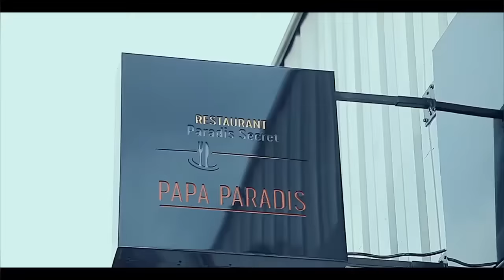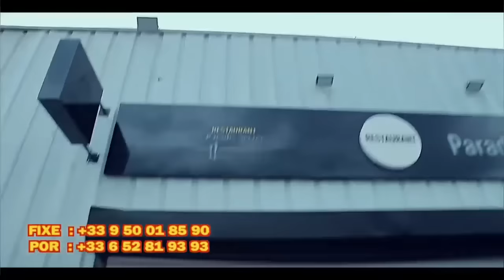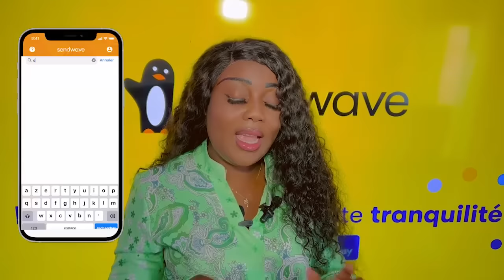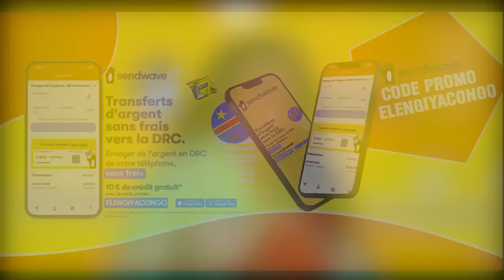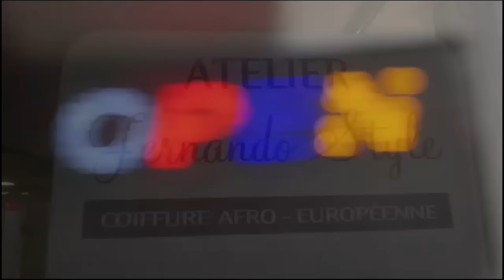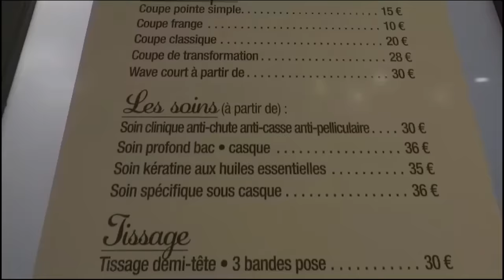AVOCAT Ya KOFFI ABIMISI LISTE Ya BA CHRONIMAFINGA Ya FALLY Bako KANGA Na AEROPORT POLICE IMMIGRATION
AVOCAT Ya KOFFI ABIMISI LISTE Ya BA CHRONIMAFINGA Ya FALLY Bako KANGA Na AEROPORT BAZA RECHERCHE Na POLICE IMMIGRATION Na RETOUR KOFFI A PORTA PLAINTE